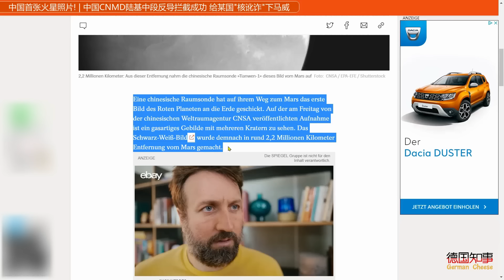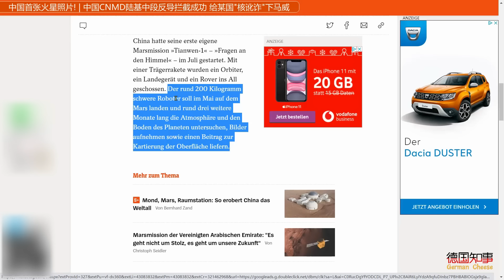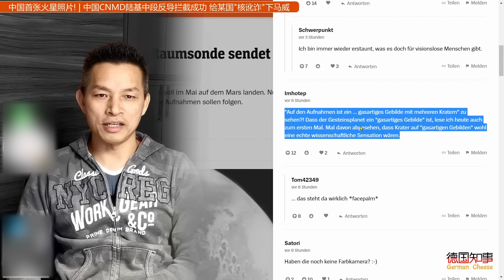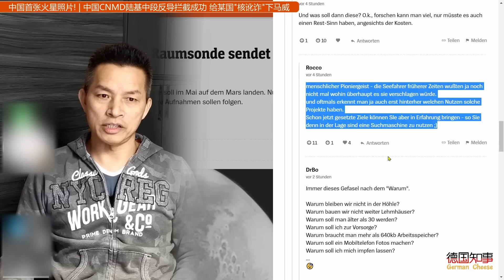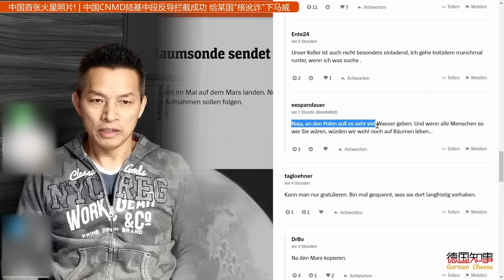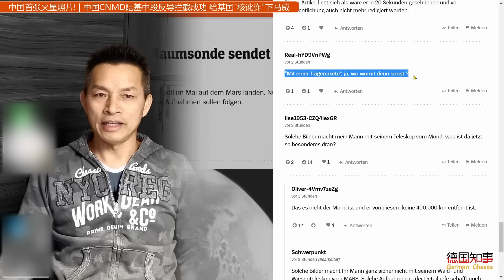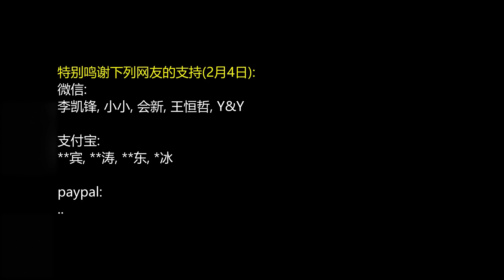中国首张火星照片! | 中国CNMD陆基中段反导拦截成功 给某国"核讹诈"下马威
中国在境内进行了一次陆基中段反导拦截技术试验，试验达到了预期目的。这一试验是防御性的，不针对任何国家。